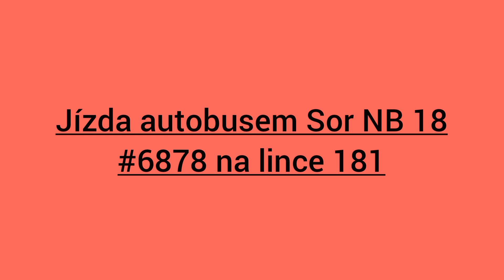Jízda autobusem Sor NB 18 #6878 na lince 181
Linka: 181
Jízda z: Kyje
Jízda na: Hejtnamská
Natočeno na: Samsung Galaxy A13
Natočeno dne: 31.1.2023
Autobus: Sor NB 18
Dopravce: DPP
Pořadí: 2